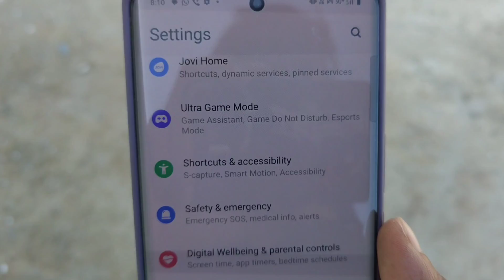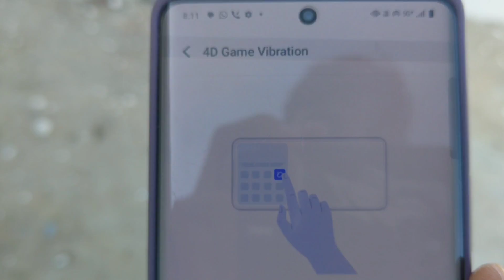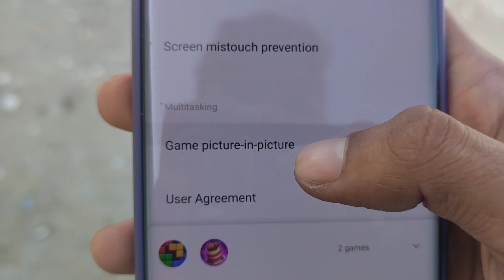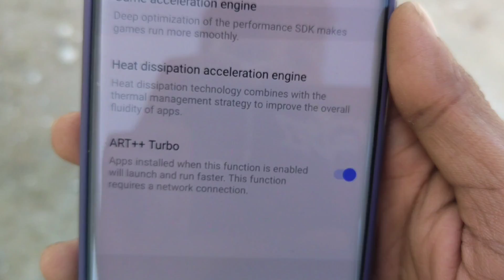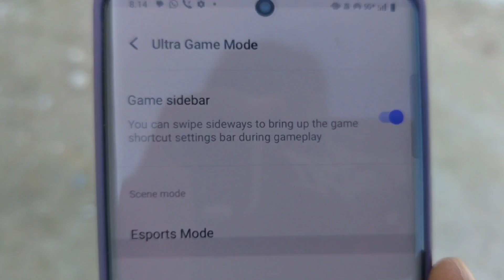ViVO V40 All New Multi-Tubro Gaming ⚡ Features 2024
-Vivo V40

(Developers options for gaming)

Force 4x MSAA Kya Hai? Full Explained Hindi_ Boost Gaming Performance, Graphics_ What is Force 4x MSAA ?

GPU kya hai? gpu kaise work karta hai?_ Double Gaming Performance_ Boost Graphics Using GPU!!

Increase Gaming 🎮⏫Performance 3x_ CPU Optimization for Gaming Android Hindi_ CPU Optimization Part 2

RAM Optimization for Gaming Android Hindi_ Android Developer Options Full Explained

Gaming Settings_ Increase Gaming 🎮Performance Android no Root_ Android Developer Options Explained

Increase Gaming 🎮Performance_ Hindi_ Ye 5 Mistake Mat Karna_ CPU Optimization for Gaming Android

 * Smooth performance: The Vivo V40 can handle most popular mobile games smoothly, even at high settings.
 * Decent graphics: The phone's display is bright and vibrant, providing good visuals for gaming.
 * Long battery life: The 5500mAh battery can last for a long time, even during extended gaming sessions.
Cons:
 * Not powerful enough for demanding games: The Vivo V40's processor is not as powerful as some other mid-range options, so it may struggle with the most demanding games.
 * Heating issues: The phone can get hot during extended gaming sessions, which can affect performance and comfort.
 * Expensive for its performance: The Vivo V40 is priced higher than some other phones with similar performance, making it less value for money.
Overall, the Vivo V40 is a good option for casual gamers who prioritize camera performance and battery life over raw gaming power. However, if you're a hardcore gamer looking for the best possible performance, you may want to consider other options.